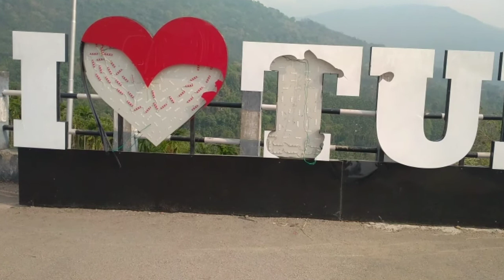Ester Monday vlog vedio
Tura